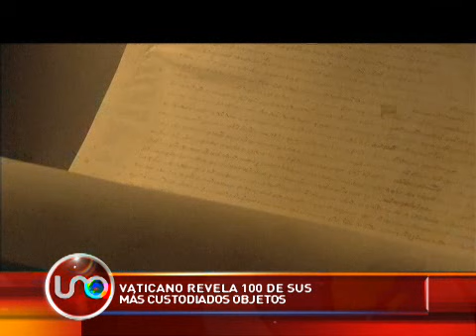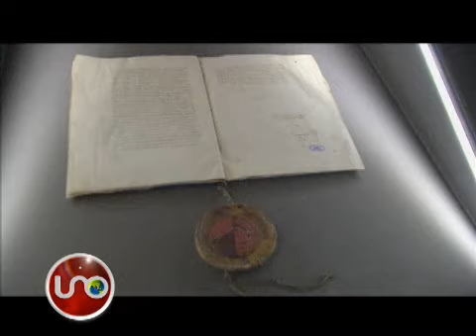Top de los otros famosos